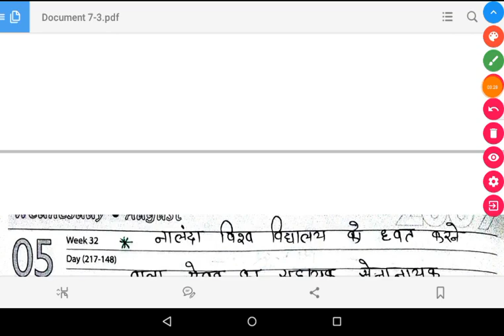GK SERIES 5 FOR NAVY MR SSR AA AIRFORCE GROUP Y RAGA GK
For PDF